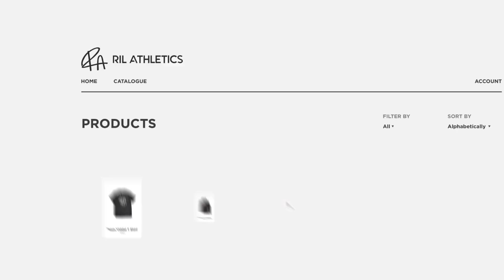Jake Paul's Coach BJ Flores: 'KO WIN in 2 ROUNDS! Vs Ben Askren' & Talks On 'VIDDAL v JAKE' Comments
BJ Flores answers the internet with the 'VIDDAL Vs JAKE' comments and predicts Ben Askren gets KO'd in 2 rounds.

Edited by Cristian Paz
Socials: Cristian Paz